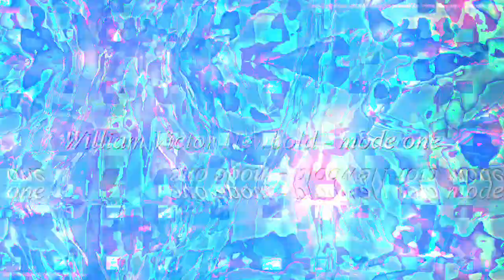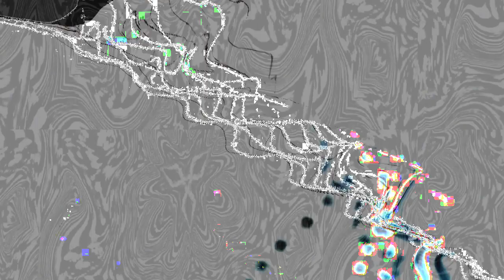[EPILEPSY WARNING] Movie 23 02 27 09h54m36s *Photosensitivity Warning*